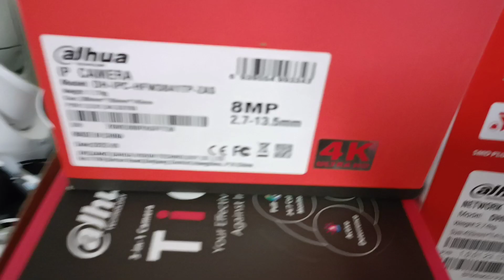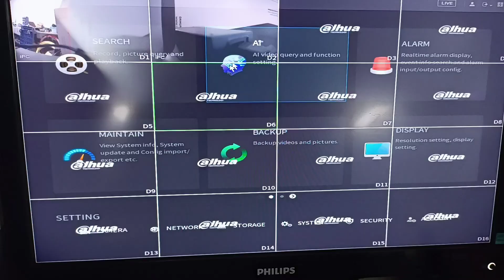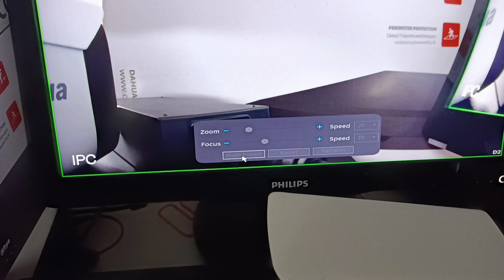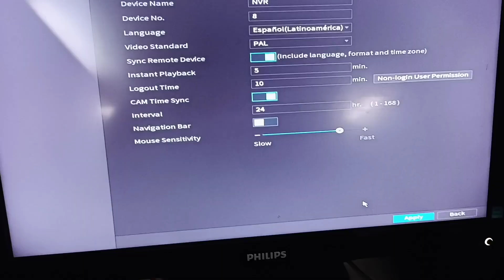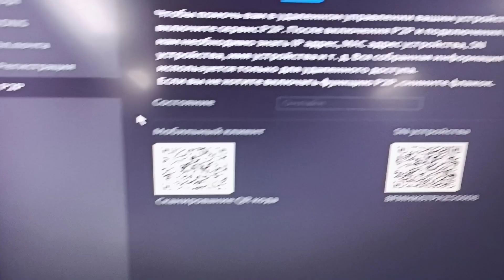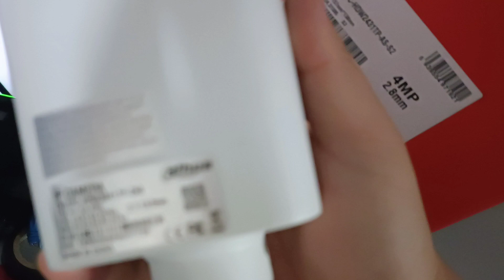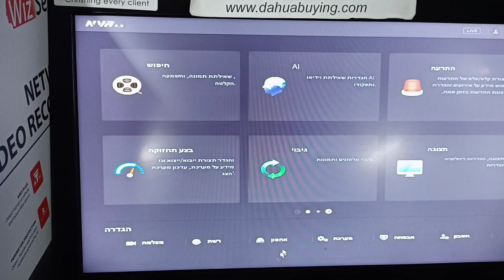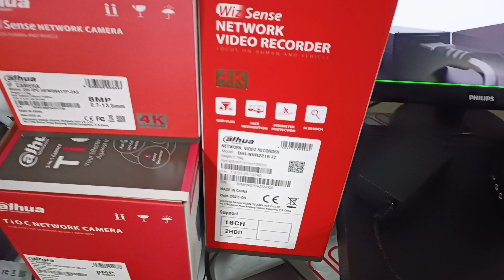DAHUA nvr2216-I2 with dahua ip camera ipc-hfw3841t-zas+ipc-hfw3849tip-as-pv test